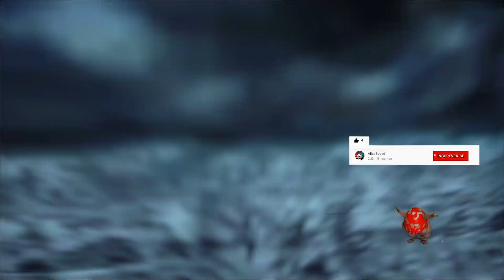Dinos e Equus raros do Valentine's Day [Ark Survival Evolved]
Ark: Survival Evolved (estilizado como ΛRK) é um jogo eletrônico de ação-aventura e sobrevivência desenvolvido pela Studio Wildcard, em colaboração com Instinct Games, Efecto Studios e Virtual Basement. No jogo, os jogadores acordam em uma ilha cheia de dinossauros selvagens e outros animais pré-históricos, bem como outros jogadores potencialmente hostis nos modos tela dividida em consoles e multijogador PvP. O jogo pode ser jogado em primeira pessoa ou terceira pessoa,  e seu mundo aberto é navegado a pé ou montado em um animal. Os jogadores podem usar armas de fogo e ferramentas improvisadas para se defenderem contra humanos e criaturas hostis, com a habilidade de construir bases defensivas no chão ou em cima de algumas criaturas. O jogo conta com opções de um jogador e multijogador. O multijogador permite a opção de formar tribos de membros em um servidor. Há um modo de PvE onde os jogadores não podem lutar entre si. Ele foi lançado em agosto de 2017 para PlayStation 4, Xbox One, Microsoft Windows, macOS e Linux, com versões para Celular Android, iOS e Nintendo Switch sendo lançadas em 2018. Atualmente, existem 6 DLCs pagas que contam a historia do jogo que são The Island, Scorched Earth, Aberration, Extinction, Genesis: Part 1 e Part 2. Além das seis expansões pagas listadas acima, seis mapas foram disponibilizados gratuitamente para download e esses são: The center, The Lost Island, Crystal Isles, Fjodur, Ragnarok e Valguero. Além dos mapas do jogo você também pode adicionar mods de dinos, armas, roupas, moveis, castelos, dragão e mapas mods como por exemplo o Caballus e o Fjordur no seu Ark do pc.